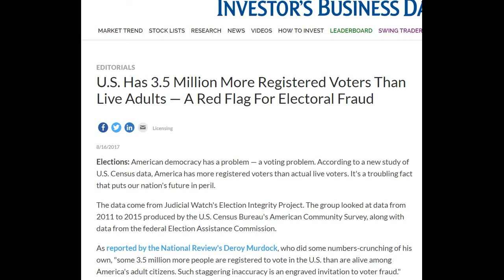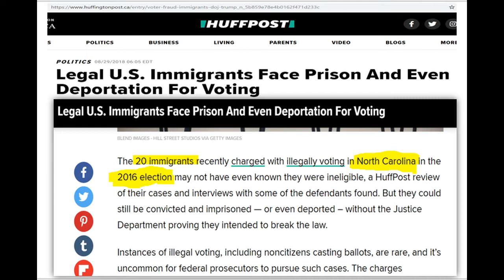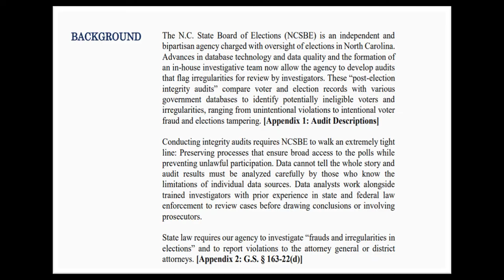Media Myth: "Voter Fraud Isn't Real" - DEBUNKED